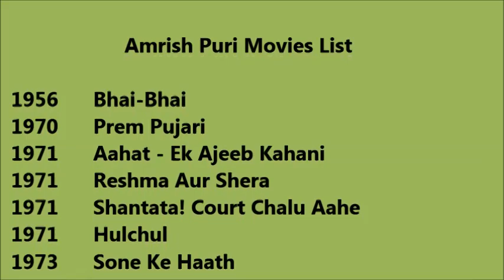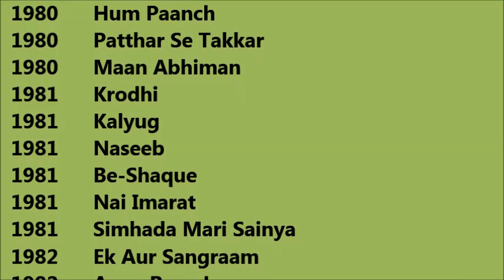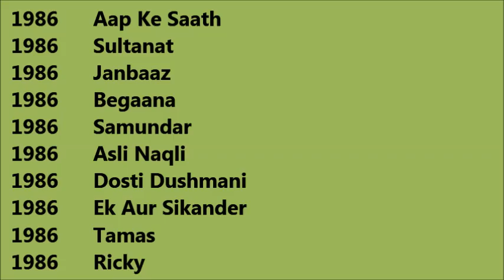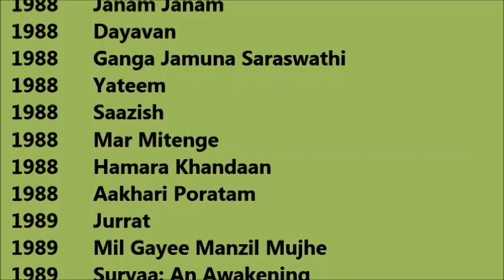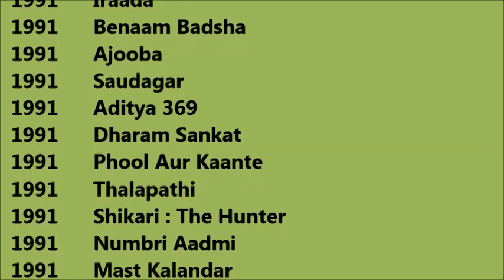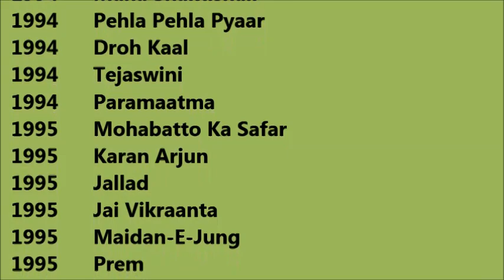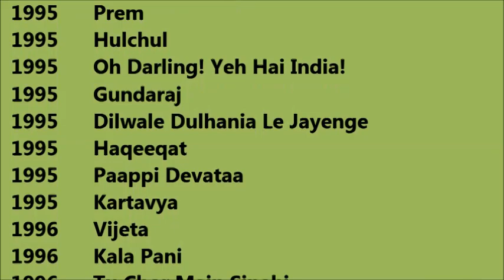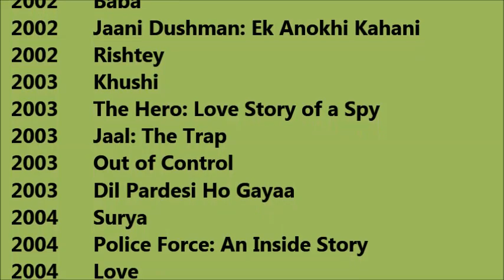Amrish Puri Movies List - Total Movies List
Amrish Puri full Movies List